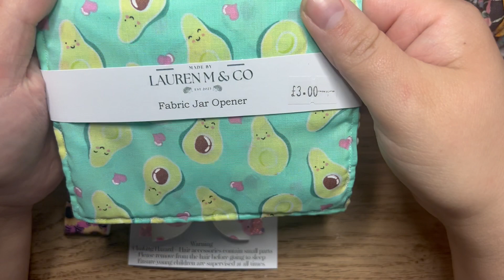Should we bring you more?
***Extra Special***